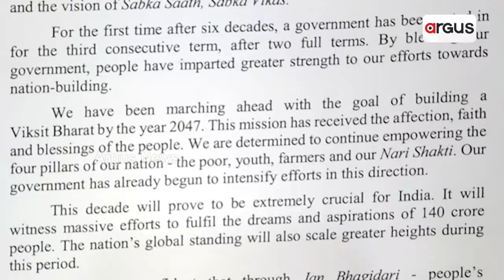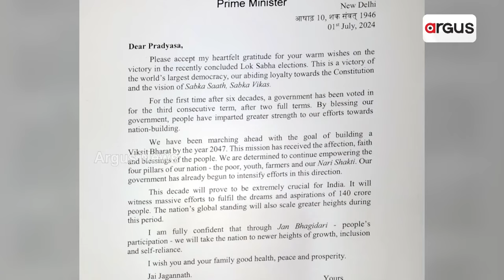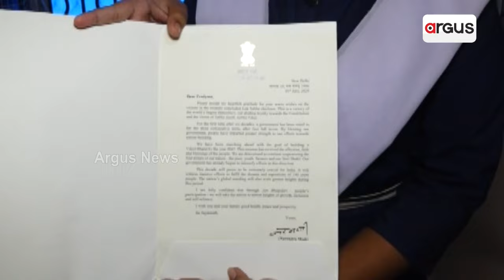ଚିଠିକୁ ନେଇ ଚର୍ଚ୍ଚା ରେ ପ୍ରଦ୍ୟାଶା || Letter To Prime Minister Narendra Modi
ଛାତ୍ରୀ ଜୀବନରୁ ନିଜ ଅଞ୍ଚଳର ସମସ୍ୟା ଚିନ୍ତା। ଏଥିପାଇଁ ଅଞ୍ଚଳର ସମାସ୍ୟାକୁ ନେଇ ପ୍ରଧାନମନ୍ତ୍ରୀକୁ ଚିଠି ଲେଖିଲେ ନବମ ଶ୍ରେଣୀର ଛାତ୍ରୀ। ଆଉ ପ୍ରଧାନମନ୍ତ୍ରୀ ଙ୍କ କାଯ୍ୟାଳୟରୁ ଆସିଲା ଉତ୍ତର। କୁଜଙ୍ଗ ବାଲିଆ ପଞ୍ଚାୟତ ବଡ଼ଙ୍ଗ ଗାଁର ପ୍ରଦ୍ୟାଶା ପ୍ରଧାନ ।